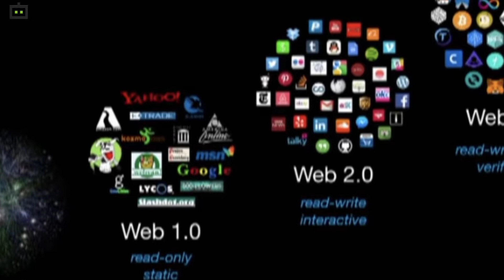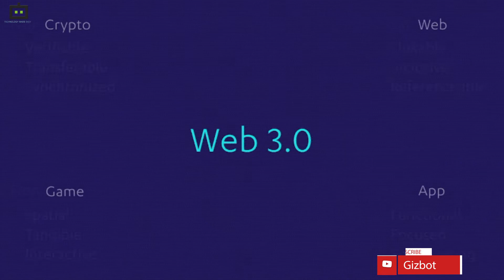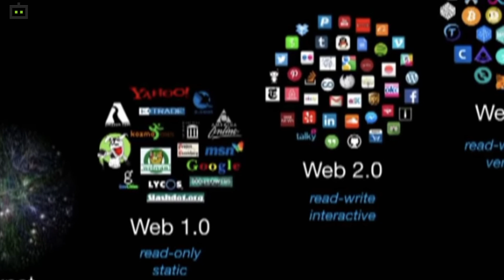എന്താണ് വെബ് 3.0; ഇത് ഇന്റർനെറ്റ് മേഖല മാറ്റിമറിക്കുമോ?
ബ്ലോക്ക് ചെയിനും ബിറ്റ്കോയിനും ശേഷം ഡിജിറ്റൽ ലോകത്തെ ചൂട് പിടിച്ച ചർച്ചാവിഷയങ്ങളിൽ ഒന്നാണ് വെബ് 3.0 ഇന്റർനെറ്റിനെ പൊളിച്ചെഴുതുന്ന ഭാവിയുടെ സാങ്കേതിക വിദ്യയെന്ന് ചിലർ വെബ് 3.0 യെ വിലയിരുത്തുന്നു. അതേ സമയം വെറും ഉട്ടോപ്യൻ ആശയമെന്ന് വിമർശിക്കുന്നവരും ഏറെ. ഒറ്റ വാചകത്തിൽ അടുത്ത തലമുറ ഇന്റർനെറ്റ് എന്ന് വേണമെങ്കിൽ വെബ് 3.0യ്ക്ക് നിർവചനം നൽകാം.